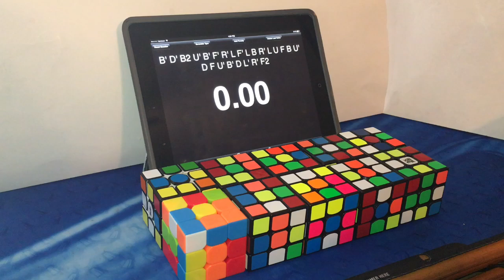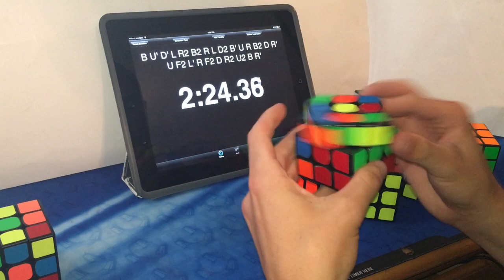CLOSED 20,000 Suscriber Giveaway!!!!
...WOW!  We made it guys!  Thank you all for supporting me through all of this long time through my videos and ratings.  Thank you!
Prizes:
3 Qiyi Thunderclap V2's
1 Shengshou Kilo minx

How to get the prizes:
Step 1: Comment as many times as you want (spam will be deleted)
Step 3: Comment before Aug 1st